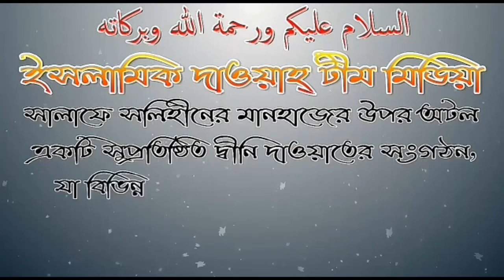কবরের আযাব সত্য কিনা শায়েখ মাসুম বিল্লা আল আসাদ